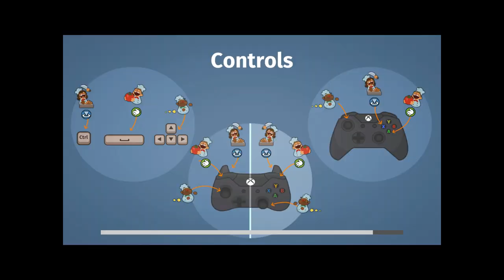Overcooked with Brandon Nisly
Today I play over cooked with Brandon Nisly. At the end of the video go check out his channel (Brandon Nisly)